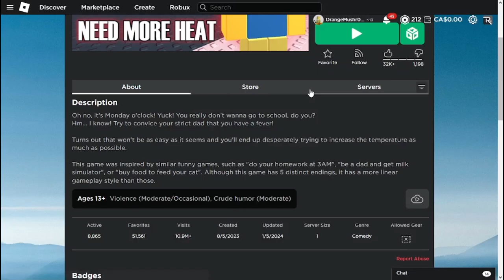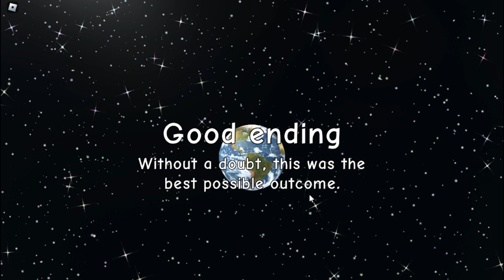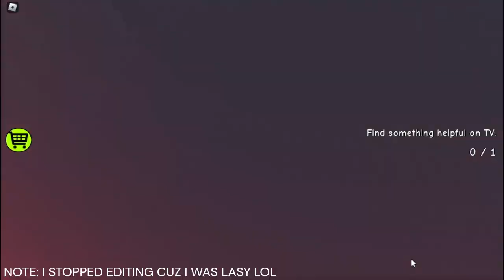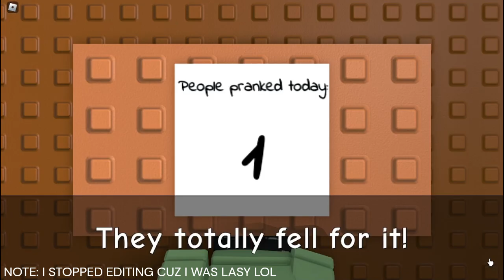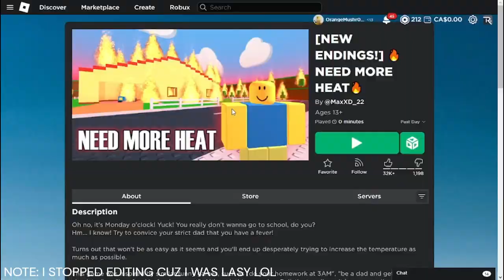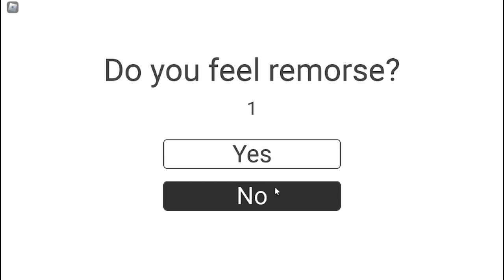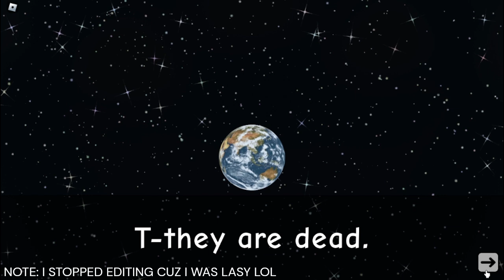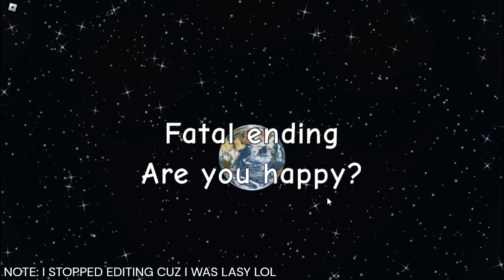ROBLOX NEED MORE HEAT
This is probably the most darkest roblox game ive ever played...